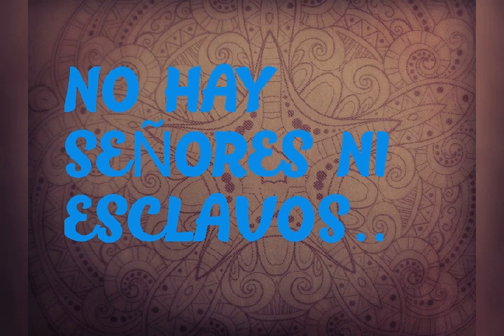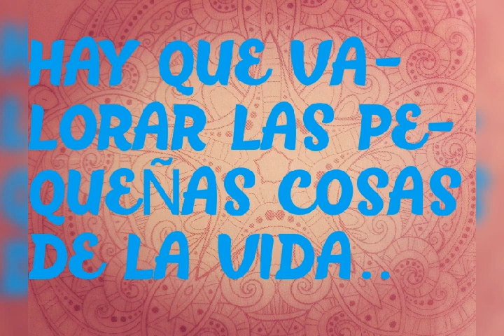LA VIDA AL IGUAL QUE LA MUERTE ..NO PUEDES DETENERLA ..🙏